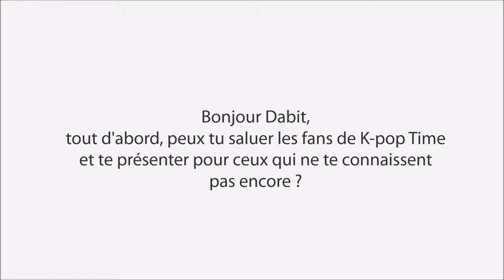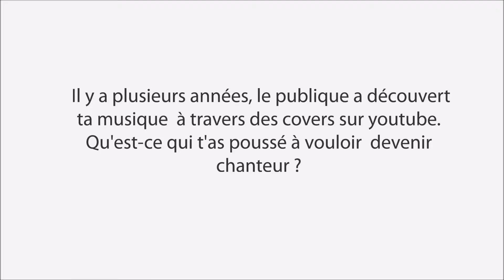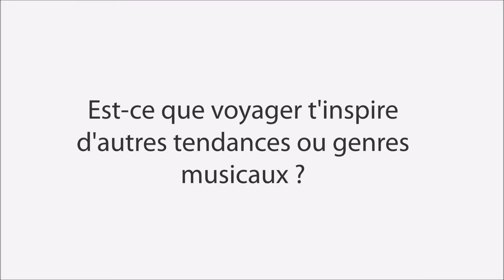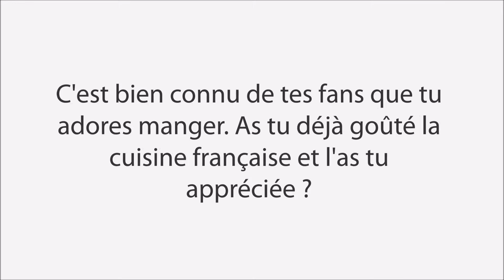Interview DABIT in Paris